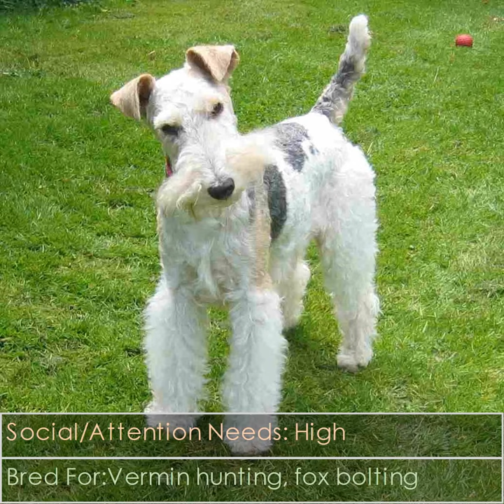Wire Fox Terrier - Dog Breed - Pet Friend